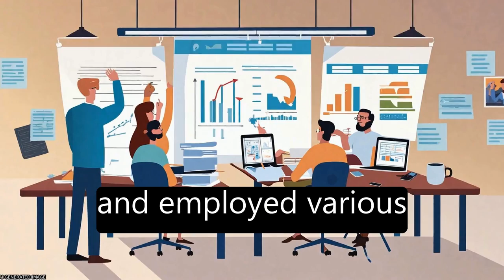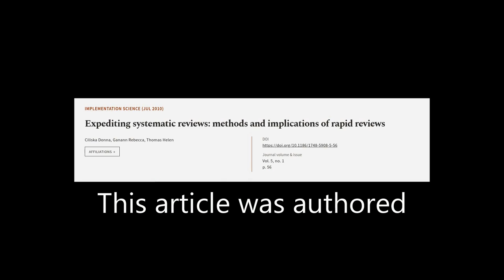Expediting systematic reviews: methods and implications of rapid reviews | RTCL.TV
### Keywords ###

### Article Attribution ###
Title: Expediting systematic reviews: methods and implications of rapid reviews
Authors: Ciliska Donna, Ganann Rebecca ,and Thomas Helen
Publisher: BMC
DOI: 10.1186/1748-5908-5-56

### Video Timestamps ###
0:00:00 - Summary
0:01:00 - Title
0:01:06 - Tail
0:01:10 - End